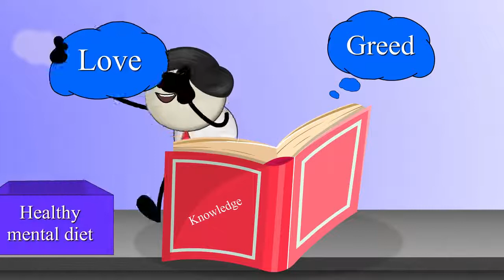Be Mentally Fit Not Fat ! మానసికంగా సరిపోయేలా ఉండండి!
మానసికంగా సరిపోయేలా ఉండండి!